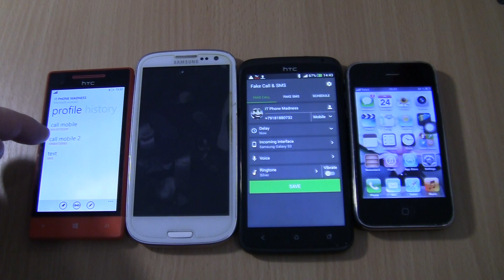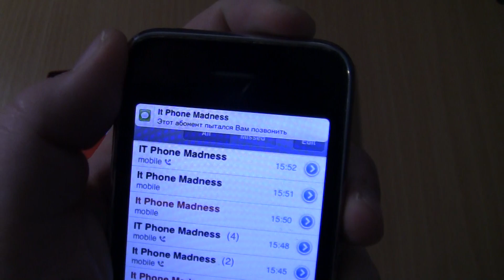Samsung S3 fake call on HTC One X+Samsung S3 Over the Horizon Incoming call+htc+Iphone 3Gs